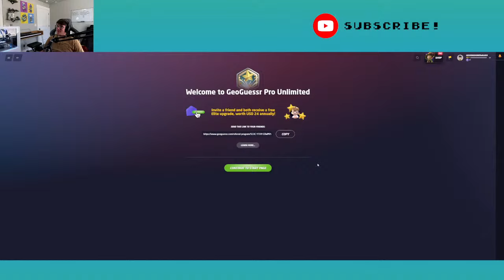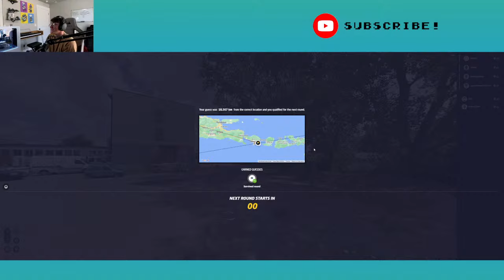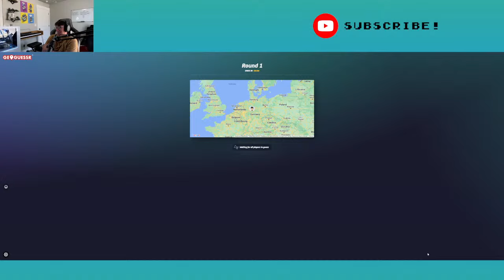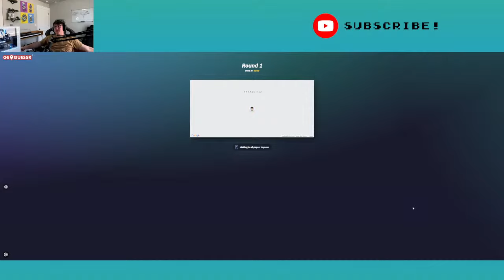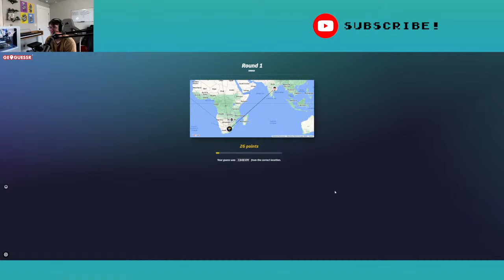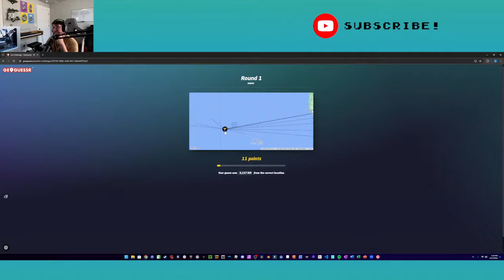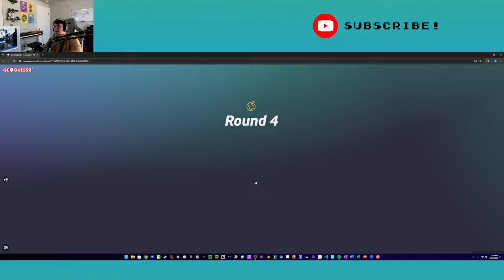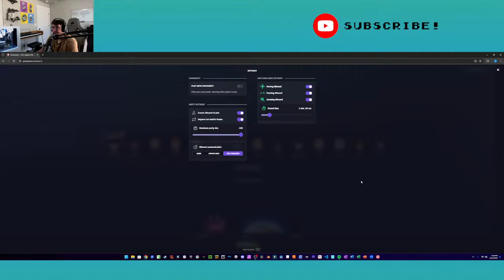Where in the World...? | Geoguessr Livestream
Today I'm getting lost. by playing Geoguessr! I'm not the greatest at this game, but it's a classic at this point so I'm gonna take my best guesses and test my geography skills! Hugs!

Audrey and Spencer